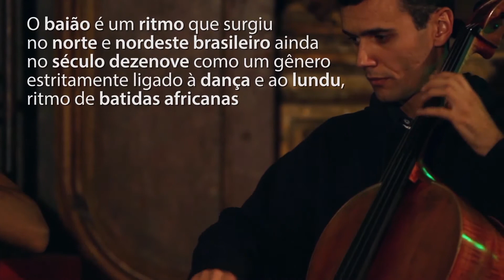Concertos Didáticos | O Baião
TV UFOP – CANAL 31 – CONCERTOS DIDÁTICOS – EPISÓDIO 7/15
 Neste episódio o Concertos Didáticos apresenta a música Baião, de Edmundo Villani-Côrtes, na interpretação da Orquestra de Violoncellos de São Paulo, com regência de Júlio Cerezo Ortiz